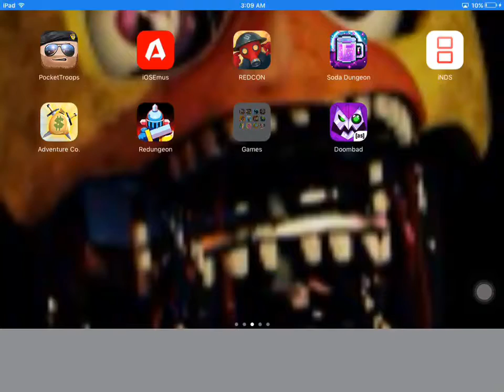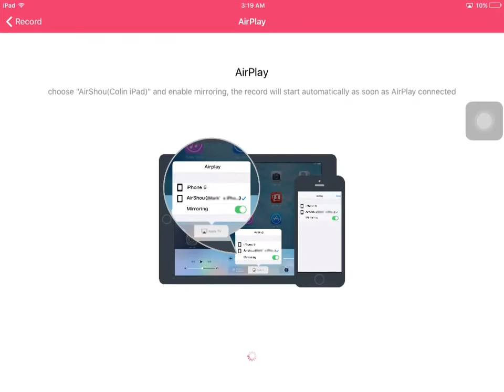Call of mini zombies sniper